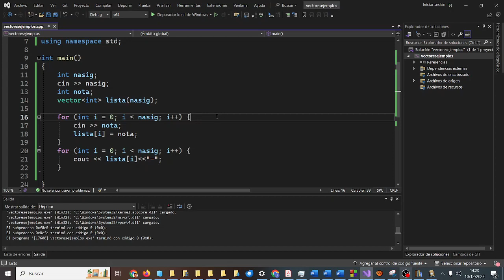Vector tamaño actualizable en ejecución C++ Visual Studio Olimpiadas Programación IES Monterroso